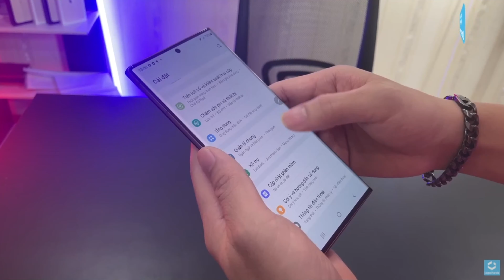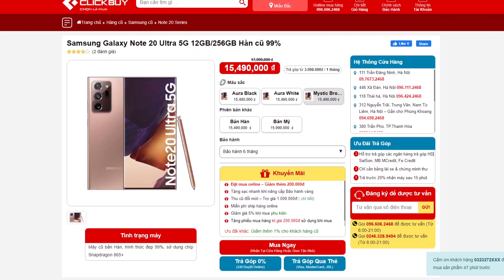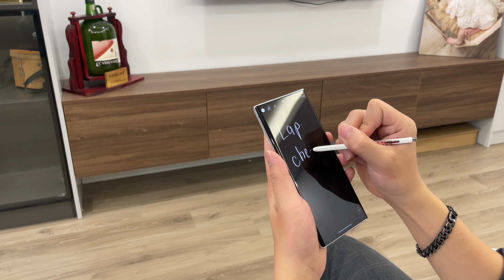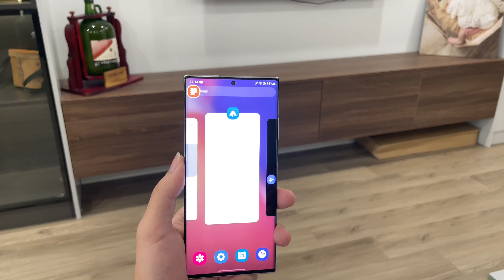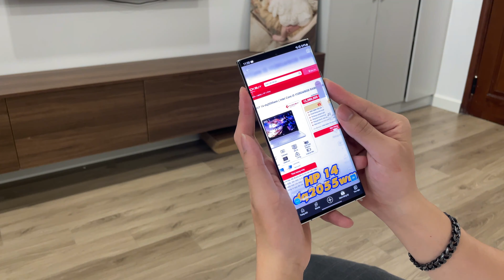Samsung S22 Ultra mới ra mắt - Thời điểm tốt để mua Note 20 Ultra !!!!